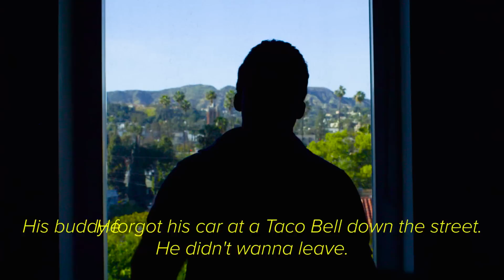I Was 13 When I Lost My Virginity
It's what Taco Bell parking lots are made for.

MUSIC
Licensed via Audio Network
Cake Wars Just Strings
Licensed via Warner Chappell Production Music Inc.
Transistor Bassline
The Dirty Job
Dans L'Ombre_fullmix
Caught On The Wrong Foot

STILLS
limousines
banderlog/Getty Images
car sedan and suv drawing outlines not converted to objects
galimovma79/Getty Images
A white desktop computer with keyboard, tower and monitor
Devonyu/Getty Images
Street lamps
tytyeu/Getty Images
Parent Company of KFC, Taco Bell, And Pizza Hut Report Strong Earnings
Kevork Djansezian / Staff/Getty Images
Home sweet home
 EvgeniaV/Getty Images
Illustration of tall Picea pungens (Blue Spruce or Colorado Blue Spruce) evergreen tree
Sue Oldfield/Getty Images
Aeroplane on runway for takeoff
Lester Lefkowitz/Getty Images
Ornate Design Set
katyakatya/Getty Images